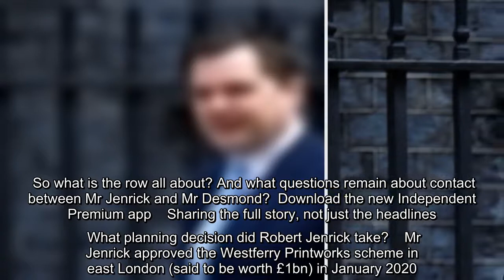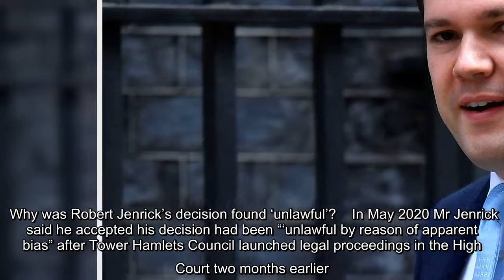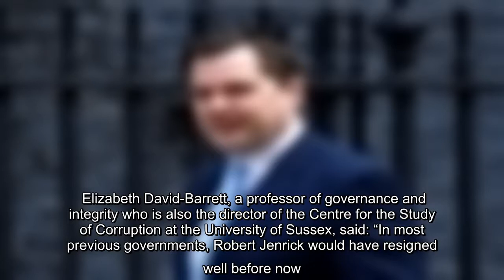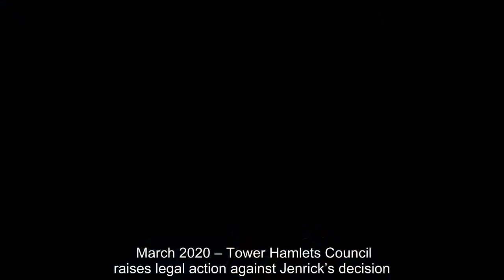✅ How housing secretary Robert Jenrick became embroiled in 'highly contentious' property scheme by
✍   The Independent employs over 100 journalists around the world to bring you news you can trust. Please consider a contribution or subscription.   Cabinet minister Robert Jenrick is under growing pressure over a controversial decision to approve a major property scheme involving a billionaire Conservative Party donor.    Labour has raised concerns about an “apparent cash-for-favours” scandal – but the housing secretary has insisted “rules were followed” when he gave the green light to an east London apartment complex involving former Express newspapers’ owner Richard Desmond.    So what is the row all about? And what questions remain about contact between Mr Jenrick and Mr Desmond?  Download the new Independent Premium app    Sharing the full story, not just the headlines   What planning decision did Robert Jenrick take?    Mr Jenrick approved the Westferry Printworks scheme in east London (said to be worth £1bn) in January 2020. The minister overruled objections by Tower Hamlets Counc ...